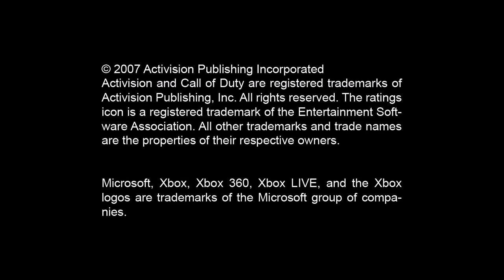OG cod 4 snd ?!?